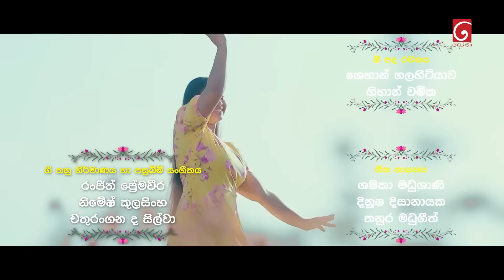Lokkige Kathawa (ලොක්කිගේ කතාව) | Episode 191 | 01st November 2023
Lokkige Kathawa ( ලොක්කිගේ කතාව )

Producer : Shamal Dilshan, Sahan Abeywardena

Script Writer : Harsha Udakanda

Cast : Dev Surendra, Dinusha Dissanayake, Sugath Janaka, Wasantha Kumarasiri, Gayan Mapalagama, Gayan Kanchana, Heshani Liyadipita, Dilushi Kavindya Weerapperuma, Katliya Weerasekara, Pramila Thenujaya, Madhu Sansaree Prarthana, Anuradha Udayangi, Daya Prathapsinghe, Ishara Gunasekara, Channa Jayawardana, Udaya Kumaree, Helan Renolda, Nilanthi Gunawardana,